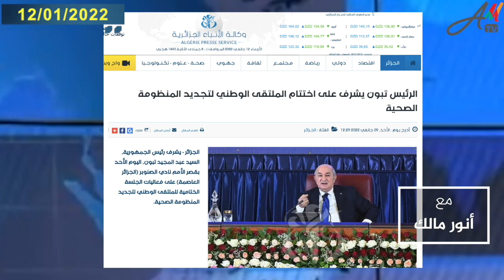إصرار تبون العجيب على كذبة وصفه للمنظومة الصحية الجزائرية بأنها الأفضل في أفريقيا